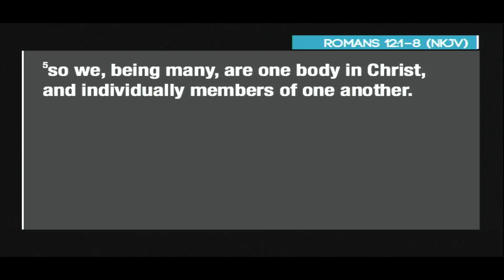We Are A Part Of One Body - Chapel Valley Moment (03/06/16) - Pastor Suzie Genin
While our life in Christ may be different from one person to the next, we are all apart of one body in Christ. Even though the body is able to function without all of its parts, that is not God's intention for it.